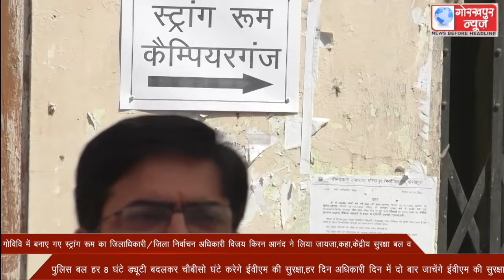गोविवि में बनाए गए स्ट्रांग रूम का जिलाधिकारी/जिला निर्वाचन अधिकारी विजय किरन आनंद ने लिया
गोविवि में बनाए गए स्ट्रांग रूम का जिलाधिकारी/जिला निर्वाचन अधिकारी विजय किरन आनंद ने लिया जायजा,कहा,केंद्रीय सुरक्षा बल व पुलिस बल हर 8 घंटे ड्यूटी बदलकर चौबीसो घंटे करेगे ईवीएम की सुरक्षा,हर दिन अधिकारी दिन में दो बार जाचेंगे ईवीएम की सुरक्षा।।